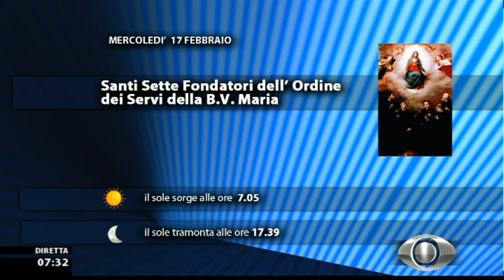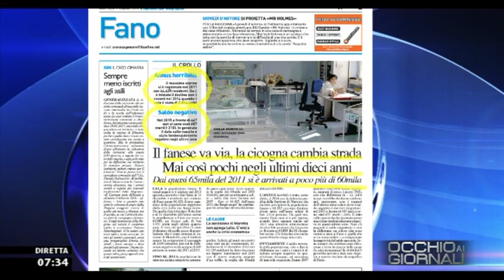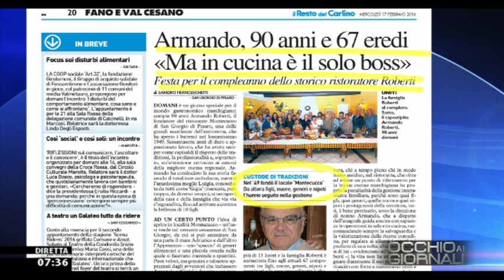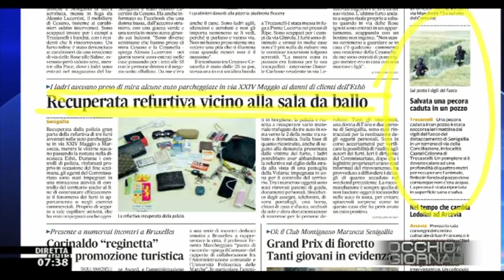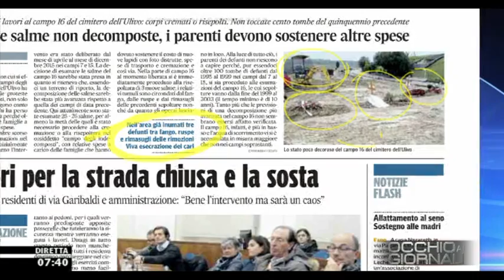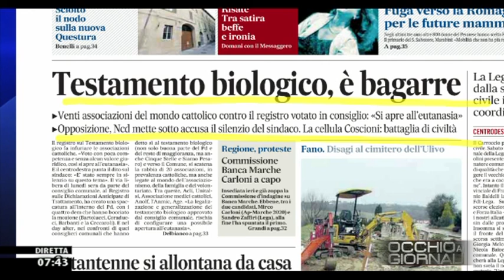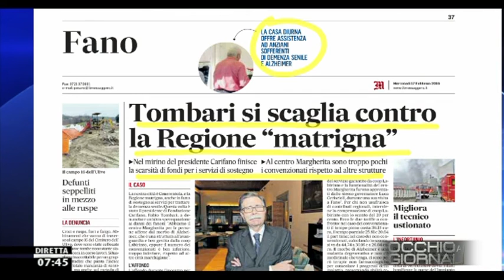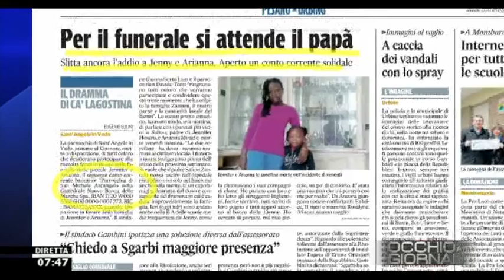Occhio ai GIORNALI 17/2/2016